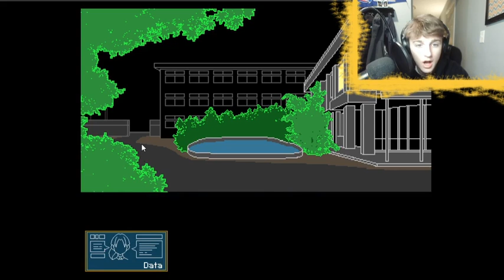Your Turn To Die | EP1 We've Been Abducted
This game is already promising a lot. Welcome to the new series!